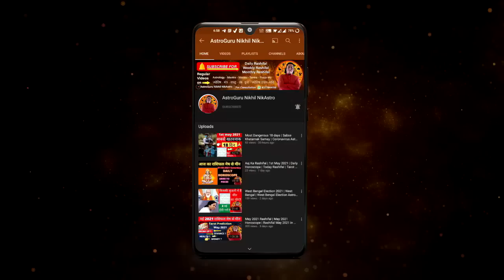Aaj Ka Rashifal 3 February 2023 Rashifal Aaj Ka Love Rashifal Today Horoscope Dainik Rashifal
Nikhil Nikastro

CONTENTS -
rashifal Rashifal aaj ka rashifal today Rashifal 2023 Mesh Rashi vrishabh Rashi Mithun Rashi kark Rashi Singh Rashi Kanya Rashi tula rashi vrishchik Rashi Dhanu Rashi Makar Rashi Kumbh Rashi Meen Rashi Aries Taurus Gemini cancer Leo Virgo Scorpio Sagittarius Capricorn Aquarius Pisces February rashifal February 2023 rashifal February 2023 horoscope daily Rashifal in Hindi aaj ka horoscope aaj ki Bhavishyavani in Hindi aaj ka panchang in Hindi Hindi mein rashifal Hindi Rashifal Dainik Rashifal in Hindi aaj ka Jyotish upay Jyotish learn astrology in Hindi best astrologer in India
Topics covered
- 3 February 2023 rashifal
- 3 February 2023 Aaj Ka Rashifal
- 3 February 2023 aaj ka Panchang
- 3 February 2023 daily horoscope
- 3 February 2023 love rashifal
- 3 February 2023 aaj ka love rashifal
- 3 February 2023
- daily astrology
- Jyotish upay
- Jyotish
-daily Rashifal February 2023
- daily horoscope in Hindi
- horoscope today
- rashifal today

time stamps
00:00 - intro
00:23 - 3 February 2023 rashifal
00:53 - panchang
01:55 - Aries |  Mesh Rashi
03:08 - Taurus |  vrishabh Rashi
04:29 - Gemini |  Mithun Rashi
05:44 - cancer |  kark Rashi
07:24 - Leo |  Simha Rashi
08:53 - Virgo |  Kanya Rashi
10:09 - Libra |  tula rashi
11:24 - Scorpio |  vrishchik Rashi
12:35 - Sagittarius |  Dhanu Rashi
14:17 - Capricorn |  Makar Rashi
15:50 -  Aquarius |  Kumbh Rashi
16:59 -  Pisces |  meen
career rashifal
 business rashifal
 money/ wealth rashifal
 love rashifal
 study rashifal
 medical  astrology
 health rashifal